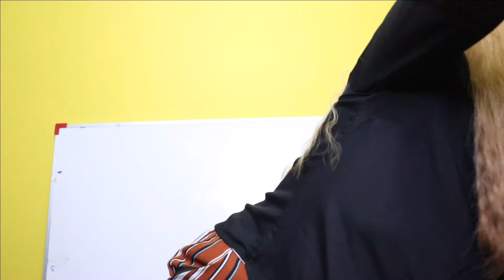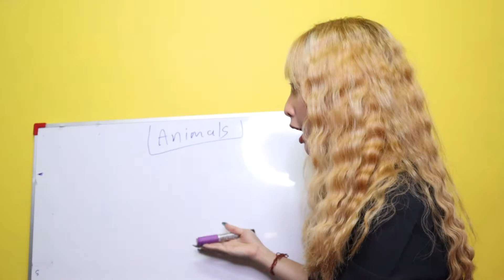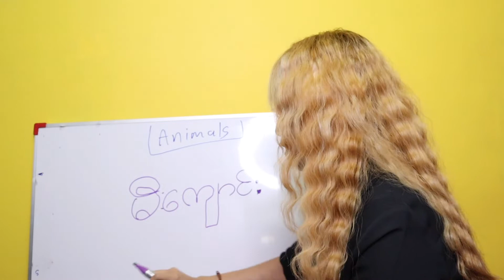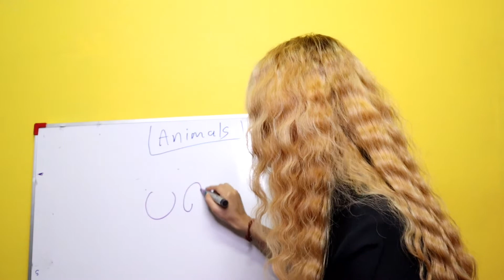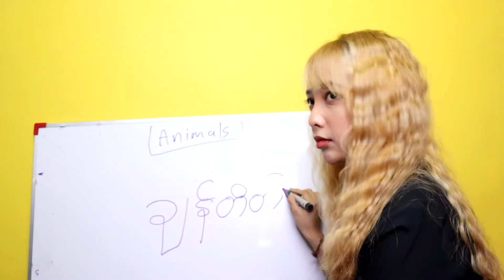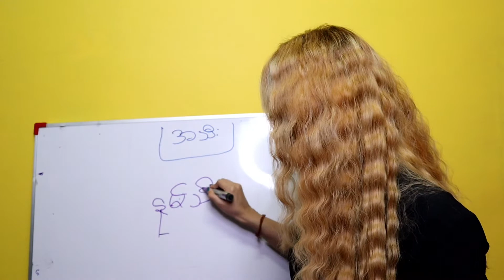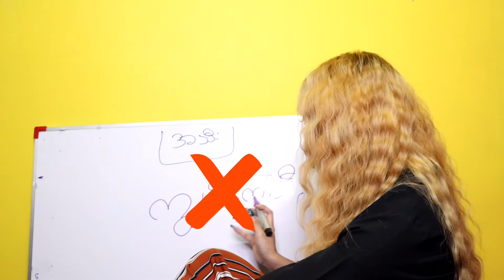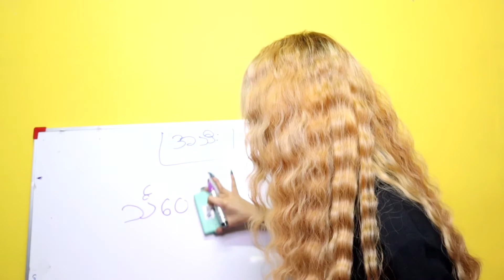TEACH SIRI BURMESE: WRTING ANIMALS